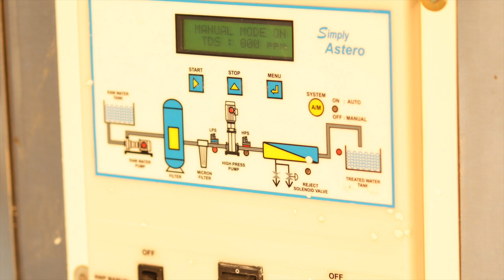Powerful Testimony with Purified Drinking Water plant